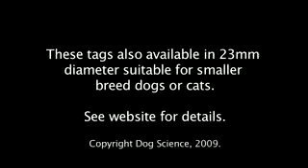Birleşik Krallık'tan Köpek kimliği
köpek kimliği yaparak para kazanmanın yollarının bulunduğu bilgiler sitemizde mevcuttur.